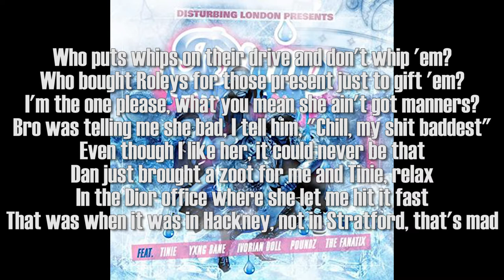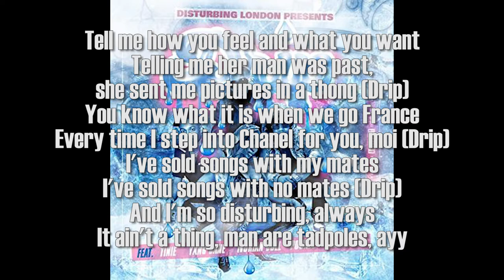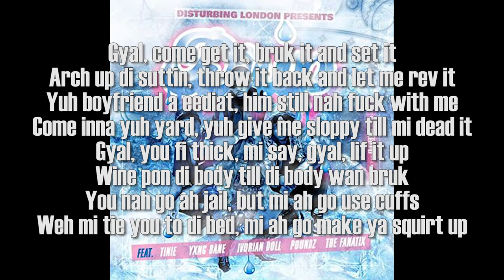Disturbing London Presents: Drip feat. Tinie Tempah X Yxng Bane X Poundz X Ivorian Doll (Lyrics)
🎧 Disturbing London Presents: Drip feat. Tinie Tempah X Yxng Bane X Poundz X Ivorian Doll X The FaNaTiX (Lyrics)
Lyrics:

[Intro]
Drip
Drip
(FaNaTiX)

[Chorus: Ivorian Doll]
Want me a big fish
Need a skyscraper
Need the boujee killer
Need the backbreaker
Shit's a movie
Need the filmmaker
Leave the bed wet, wet, wet
Need a skyscraper
Need the backbreaker
Shit's a movie
Need the filmmaker

[Verse 1: Yxng Bane]
Who puts whips on their drive and don't whip 'em?
Who bought Roleys for those present just to gift 'em?
I'm the one please, what you mean she ain't got manners?
Bro was telling me she bad, I tell him, "Chill, my shit baddest"
Even though I like her, it could never be that
Dan just brought a zoot for me and Tinie, relax
In the Dior office where she let me hit it fast
That was when it was in Hackney, not in Stratford, that's mad
Tell me how you feel and what you want
Telling me her man was past, she sent me pictures in a thong (Drip)
You know what it is when we go France
Every time I step into Chanel for you, moi (Drip)
I've sold songs with my mates
I've sold songs with no mates (Drip)
And I'm so disturbing, always
It ain't a thing, man are tadpoles, ayy

[Chorus: Ivorian Doll & Tinie Tempah]
Need a skyscraper
Need the backbreaker
Shit's a movie
Need the filmmaker
Need a skyscraper
Need the backbreaker
Shit's a movie (Yeah)
Need the filmmaker

[Verse 2: Tinie Tempah]
Ayy, I might flood a GMT, I ain't talking 'bout gym
It's hazy, is it toffee, is it caramel skin?
She say I'm so fine I don't even need a trim
She don't wanna go with her, don't wanna go with him
Bro, take it on the chin
Pink matter
Slick Jagger
Lit
Drip badder than your chick's bladder
All these niggas, they're my sons
Do your ting, baba
Told my Muslim bro the plan, he say, "Inshallah", ayy (Yeah)
Quick come-up, everything pop off, pop off
Quick come-down, everything lock off (Drip)
In a foreign, I ain't even gotta stop off
Take the titties out, boy, I mean take the top off (Drip)
Funds, there's a lot off
No debate, Nigerian jollof versus every other jollof (Drip)
My girl bigger breasts, bigger buttocks
Them pricks don't sell 'cause they've got dead product

[Chorus: Ivorian Doll]
Need a skyscraper
Need the backbreaker
Shit's a movie
Need the filmmaker
Need a skyscraper
Need the backbreaker
Shit's a movie
Need the filmmaker

[Verse 3: POUNDZ]
Big drip, big drip, tell me what you like
Come inna mi room, mi know yuh pussy real tight
Mi cocky it ah longer than yuh bloodclaat knife
Gyal take off yuh skirt and pull off your tights
You ready fi di tekky, you fi dung pon pole
Mi dung inna yuh belly, then mi dung inna yuh throat
Mi make yuh pussy wetter than a submarine boat
I no cartoon ting, mi ah di real-life GOAT
Gyal, come get it, bruk it and set it
Arch up di suttin, throw it back and let me rev it
Yuh boyfriend a eediat, him still nah fuck with me
Come inna yuh yard, yuh give me sloppy till mi dead it
Gyal, you fi thick, mi say, gyal, lif it up
Wine pon di body till di body wan bruk
You nah go ah jail, but mi ah go use cuffs
Weh mi tie you to di bed, mi ah go make ya squirt up

[Chorus: Ivorian Doll]
Need a skyscraper
Need the backbreaker
Shit's a movie
Need the filmmaker
Need a skyscraper
Need the backbreaker
Shit's a movie
Need the filmmaker